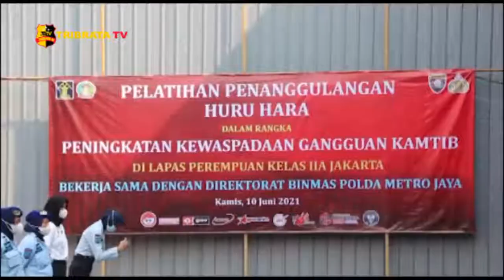LP PEREMPUAN KELAS II A PONDOK BAMBU GELAR PENANGGULAN HURU HARA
LEMBAGA PERMASYARAKAT PEREMPUAN KELAS II A PONDOK BAMBU / MENGGELAR LATIHAN  PENANGGULAN HURU HARA UNTUK MENGANTISIPASI HURU HARA DI DALAM LAPAS PONDOK BAMBU / BEKERJASAMA DENGAN BINMAS POLDA METRO JAYA / LATIHAN INI DIGELAR PADA KAMIS PAGI //

PELATIHAN INI DALAM RANGKA MENINGKATAN KEWASPADAAN TERHADAP GANGGUAN KEAMANAN DAN KETERTIBAN / PULUHAN PETUGAS LAPAS MENGIKUTI PELATIHAN INI SEDARI PUKUL SEPULUH PAGI //

BENTUK LATIHAN YANG DITERIMA YAKNII / PELATIHAN MENGGUNAKAN TAMENG / TONGKAT HINGGA MEMUKUL MUNDUR PARA DEMONSTRAN UNTUK MEMPERTAHANKAN DIRI BAGAIMANA BILA TERJADI HURU HARA //

HERLINA MENGATAKAN JADI INI SALAH SATU BENTUK PELATIHAN PENANGGULANGAN HURU HARA YANG HARUS KAMI LAKUKAN KEPADA SELURUH PEGAWAI / KARENA KAMI ADALAH SELURUH JAJARAN LAPAS PEREMPUAN ADALAH PETUGAS KEAMANAN / OTOMATIS PELATIHAN PELATIHAN SEMACAM INI HARUS KAMI BERIKAN KEPADA SELURUH JAJARAN KAMI //

PELATIHAN INI DILAKUKAN SEBAGAI DETEKSI DINI DAN ANTISIPASI UNTUK MENGHADAPI HAL - HAL YANG MUNGKIN SAJA TERJADI / KARENA MENJADIKAN SALAH SATU TUGAS DAN TANGGUNG JAWAB PETUGAS DALAM MENANGANI SELURUH WARGA BINAAN DI LAPAS PEREMPUAN KELAS II A //